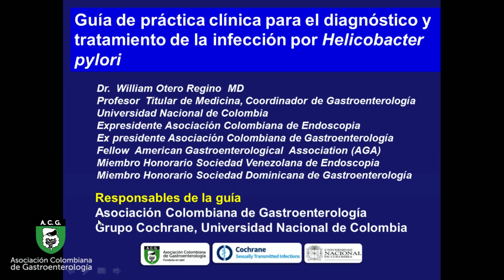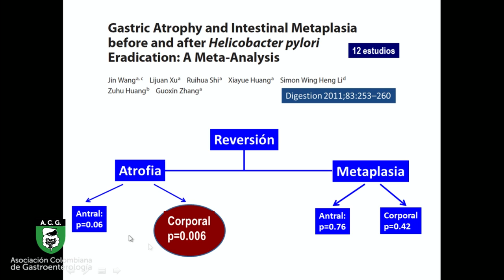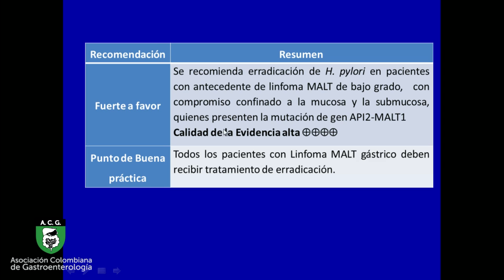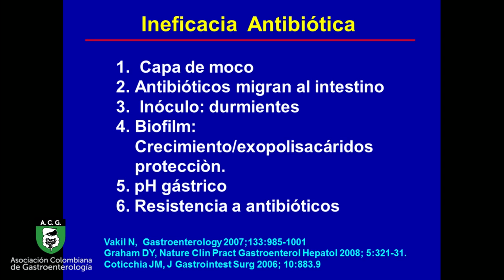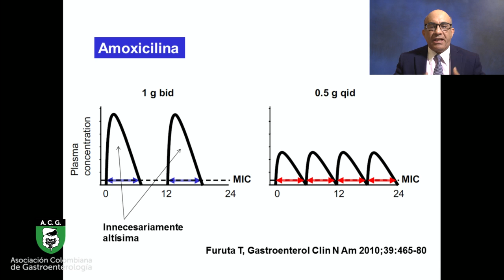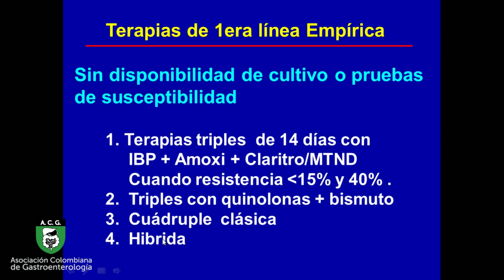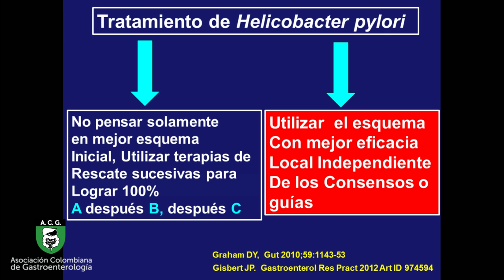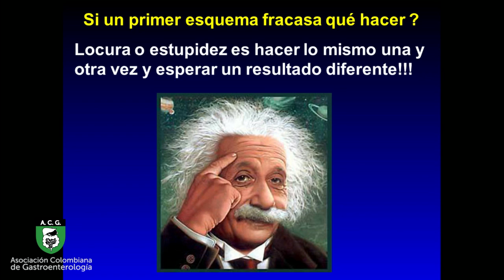GPC infección por Helicobacter pylori en adultos. Dr. Willian Otero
Guía de práctica clínica para el diagnóstico y tratamiento de la infección por Helicobacter pylori en adultos. Dr. Willian Otero